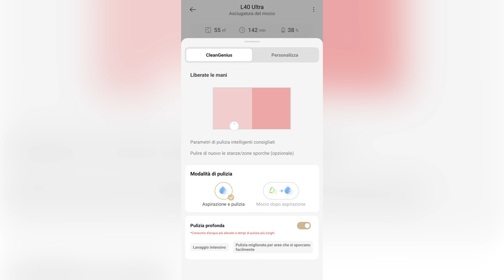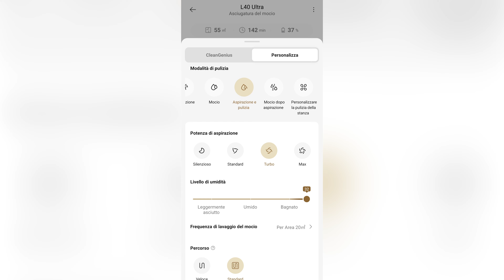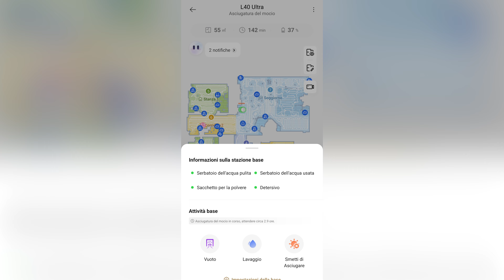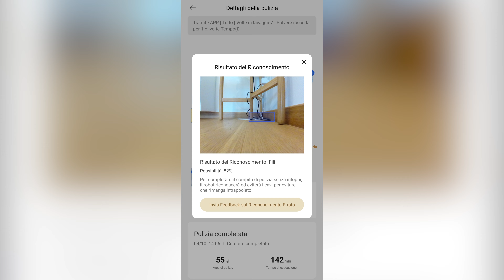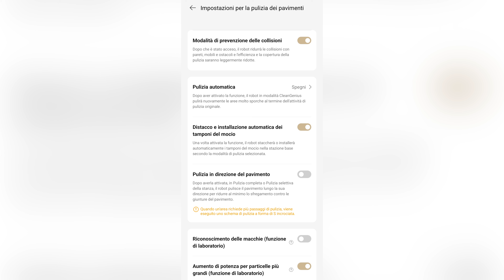Il robot che FA TUTTO, ma che COSTA MENO: 💧acqua calda, 🦾 braccio estendibile, 👀 telecamera 3D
Recensione completa di Dreame L40 Ultra, robot premium che costa 300€ in meno della versione X40 Ultra, che è praticamente identico.

supplied by Dreame